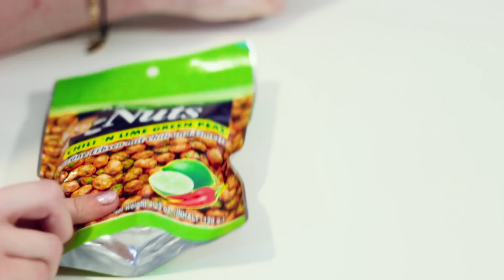NAJLEPSZE vs NAJGORSZE CHIPSY!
👉 ODCINKI Z TEJ SERII W KAŻDY PONIEDZIAŁEK O 19:00!

Testujemy dziwne chipsy z Justyną z całego świata!

Dajcie koniecznie znać w komentarzu czy podoba wam się nasza mała seria i czy chcecie kolejny odcinek z dziwnych żelek?

Dając łapki ✌ i ulubione 💗  na moich filmach uszczęśliwia mnie i pomaga mi dużo!